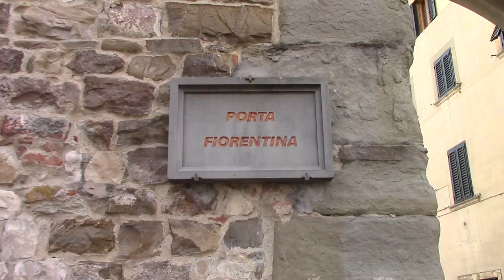Le antiche porte di Pontassieve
Nel 1357 la Repubblica Fiorentina decretò l’edificazione di una terra fortificata in Valdisieve denominata inizialmente Castel Sant’Angelo ed in seguito Pontassieve. Di quell’antica fortezza oggi permangono tre porte. Oltre a porta Filicaia, rivolta verso il fiume Arno, le altre rimaste visibili sono: Porta Fiorentina, oggi sede della mittente radiofonica Radio Sieve, caratterizzata allora da un accesso tramite ponte levatoio e Porta Aretina, che si rivolge verso il casentino ed Arezzo, conosciuta anche come torre dell’Orologio, l’unica delle tre ad aver mantenuto gran parte dell’assetto trecentesco.